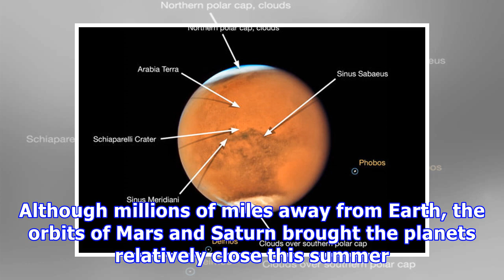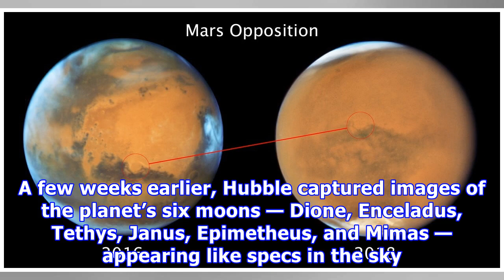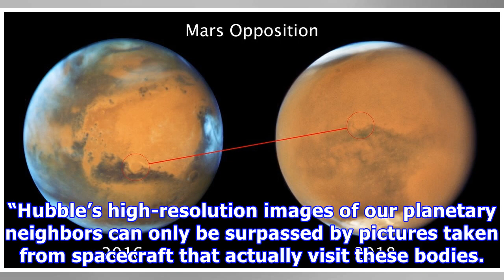Mars is as near to Earth as it’s been in 15 years, so Hubble took some photos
NASA, ESA, A. Simon (GSFC) and the OPAL Team, and J. DePasquale (STScI) NASA, ESA, and STScI NASA, ESA, and STScI For the past 28 years, the Hubble Space Telescope has captured some of the most iconic images of outer space. Now, as Mars and Saturn swing by Earth this summer, the legendary telescope has snapped a handful of beautiful images to add to the collection. Although millions of miles away from Earth, the orbits of Mars and Saturn brought the planets relatively close this summer. Known as...